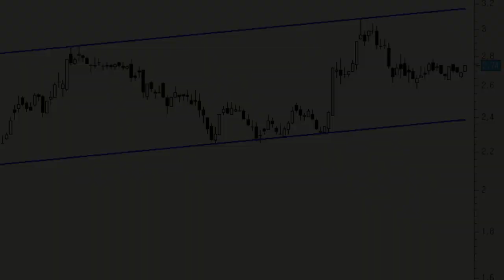Análisis técnico de Zeltia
A la vista del gráfico podemos apreciar cómo Zeltia se está desplazando lateralmente, aunque con un ligero sesgo alcista, desde el pasado verano. A priori cualquier corrección que le dirija a la base del canal debería ser entendida como una oportunidad de compra.